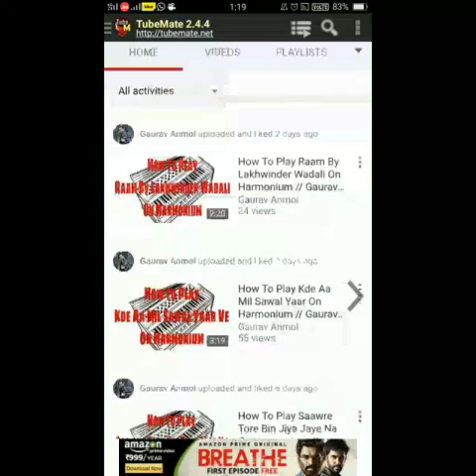How To Play Teri Aakad By Prabh Gill On Harmonium // Gaurav Anmol // Tutorial // 2018